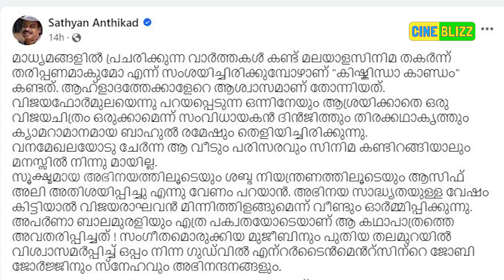കിഷ്‌കിന്ധാ കാണ്ഡത്തെ കുറിച്ച് സംവിധായകൻ സത്യൻ അന്തിക്കാട് | Sathyan Anthikkad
മലയാള സിനിമ തകരില്ല..!!
കിഷ്‌കിന്ധാ കാണ്ഡം
അതിനുള്ള മറുപടിയാണ്..
പ്രമുഖ സംവിധായകൻ
Sathyan Anthikkad
Kishkindha Kandam Movie